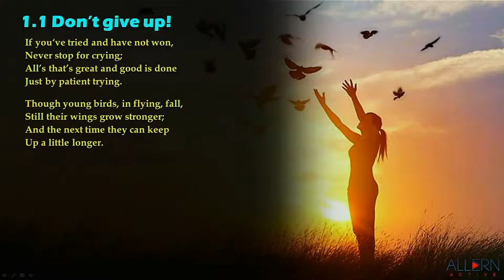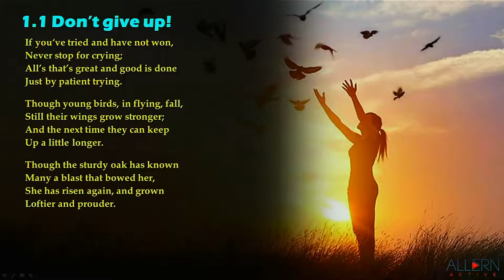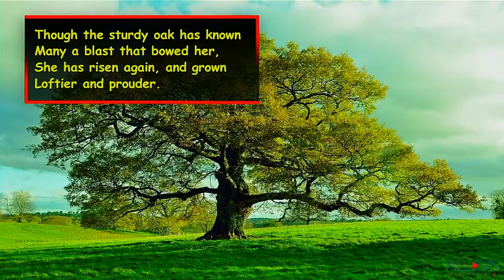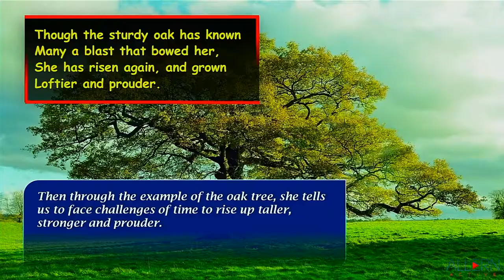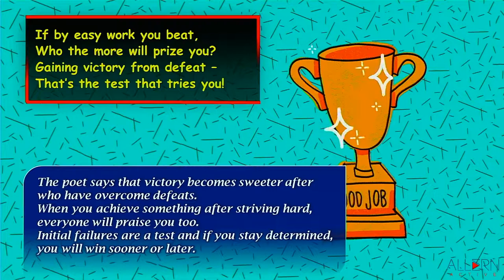Grade 6 - MSB_English Balbharati_1.1 Don Give Up !_Summary-explanation of the poem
The e-learning app combines technology with tradition, giving students the best of both worlds

Edu-Teck Offers:

-Are you looking for Expert tutors for your kids to teach at home?
-Do you feel that your kids should thoroughly understand the concept of MATHS & SCIENCE?
-How would it be like to have a 24X7 teacher available to assist your child?
-AND All these facilities at affordable cost???

YES, WE HAVE EDUTECK !!

A chance to join the growing Edu-Teck community, spread education and earn well through our unique and generously planned direct-selling model